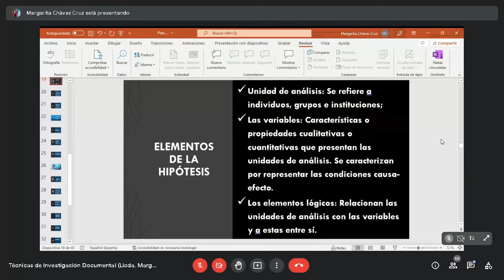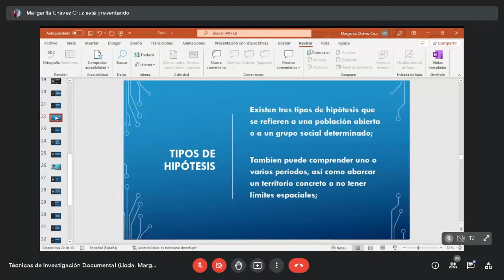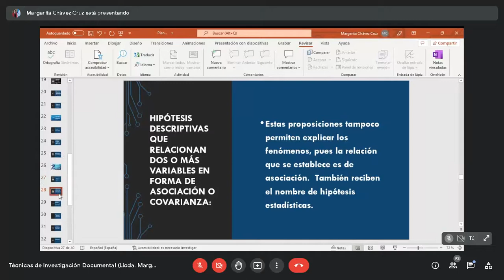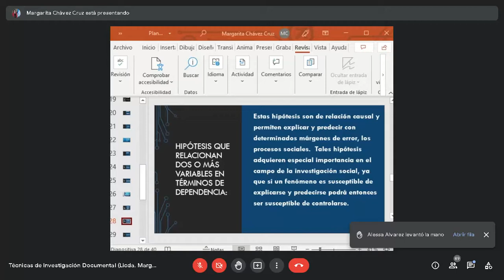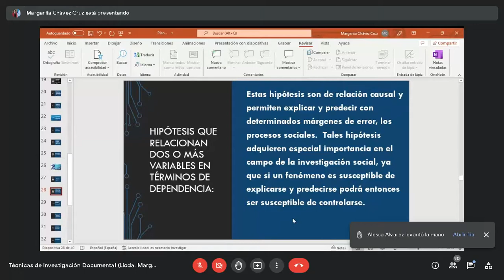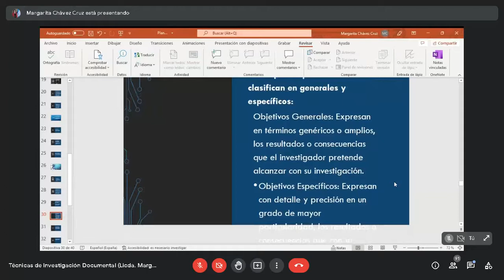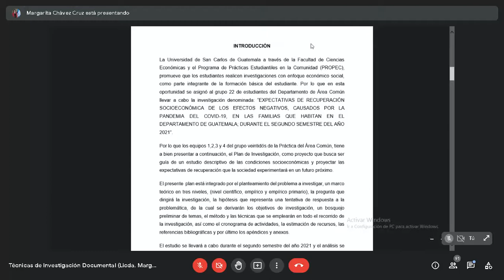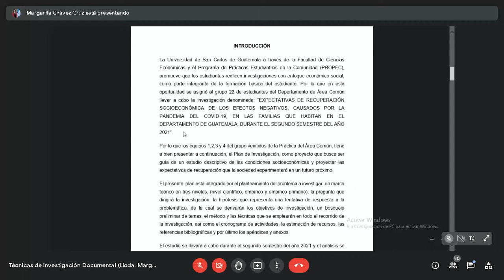TÉCNICAS / HIPÓTESIS Y OBJETIVOS DE LA INVESTIGACIÓN / ECONÓMICAS USAC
TÉCNICAS DE INVESTIGACIÓN DOCUMENTAL
Clase del 02 de marzo

Hipótesis y objetivos de la investigación